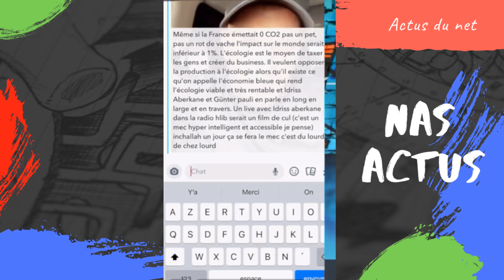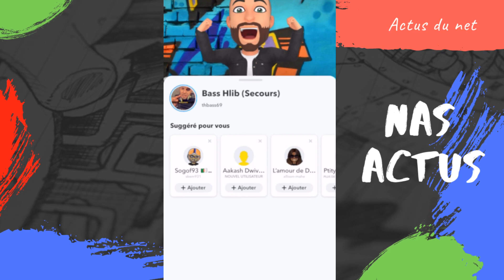BASSEM BRAIKI ET LES ECOLOS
nas actus